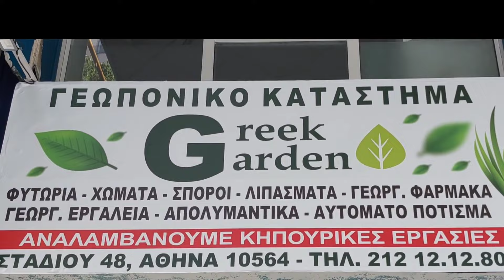Γνωριμία: Νέο Γεωπονικό Κατάστημα Στην Καρδιά Της Αθήνας.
Γεωπονικό Κατάστημα Greek Garden Σταδίου 48 Αθήνα Τηλ: 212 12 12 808 / 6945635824
Γεια σας, γεια σας!
Είμαι ο Ραιχαν ο ονλινε κηπουρός σάς!!
Ήρθε η στιγμή να σας υποδεχτώ στο δικό μου μαγαζί το οποίο βρίσκεται κυριολεκτικά στην καρδιά της Αθήνας.

Ένα μικρό γεωπονικό μαγαζί στη σταδίου 48 το οποίο είναι ακριβώς 200 μέτρα πάνω απο το μετρο Ομόνοιας και 400 μέτρα κάτω από το μετρο πανεπιστήμιο. Διαθέτουμε  ότι χρειάζεστε για το κήπο , τη ταράτσα , και το μπαλκόνι σας επίσης εστιατόρια και ξενοδοχεία. για παράδειγμα εχουμε μεγάλη ποικιλία φυτών εσωτερικού και εξωτερικού χώρου, κηπευτικά. Χώματα, γλάστρες, κάσπο αλλά και αυτόματο Πότισμα καθώς και πολλά άλλα. Μπορείτε να μας επισκεφθείτε στο φυσικό μας κατάστημα Δευτέρα έως Σάββατο 8 με 6 επίσης για όσους και όσες βρίσκεται εκτός Αθηνών δεχόμαστε και τηλεφωνικές παραγγελίες, το τηλέφωνο μας είναι 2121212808 η 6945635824.

Επίσης το κανάλι Natural Beauty And Agriculture Greece αλλάζει το όνομα της και γίνεται από σήμερα Greek Garden ♥️